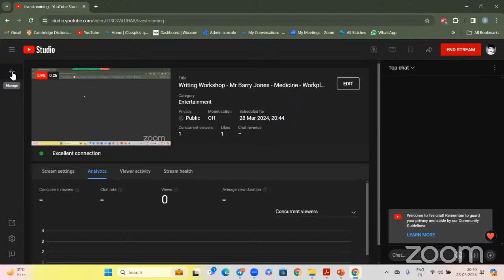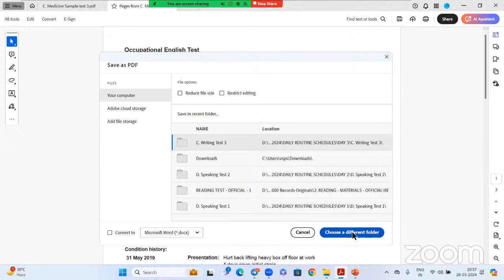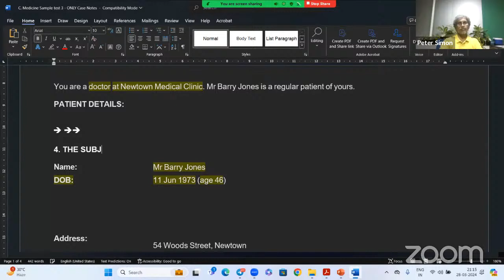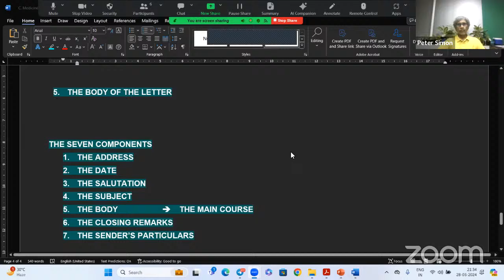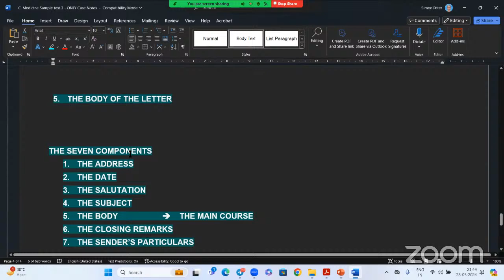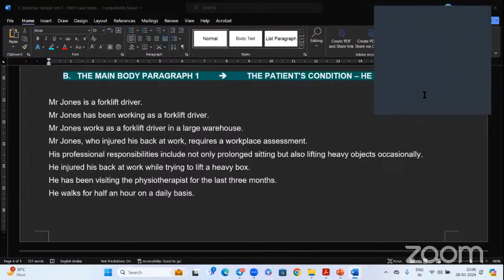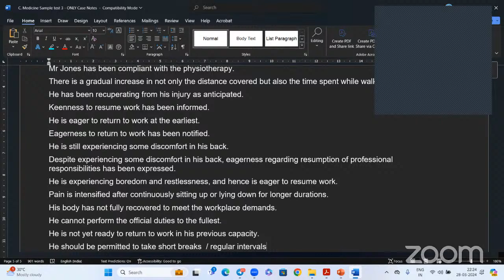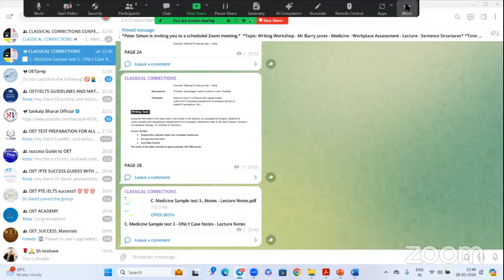Writing Workshop - Mr Barry Jones - Medicine - Workplace Assessment - Lecture - Sentence Structures